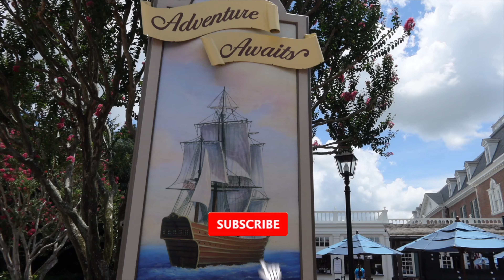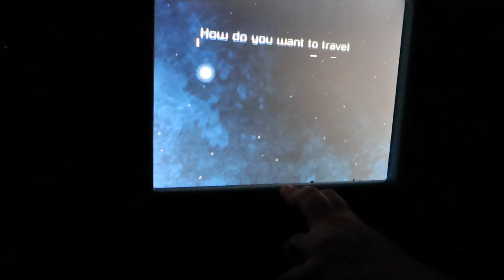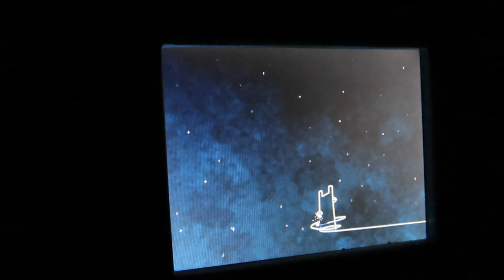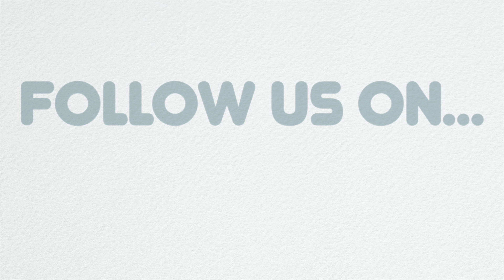Spaceship Earth Ride POV | EPCOT | 4K Low Light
In today's adventure, we venture to EPCOT and video the Spaceship Earth Ride at EPCOT. This is a POV experience shot in 4K and low light. We hope you enjoy.